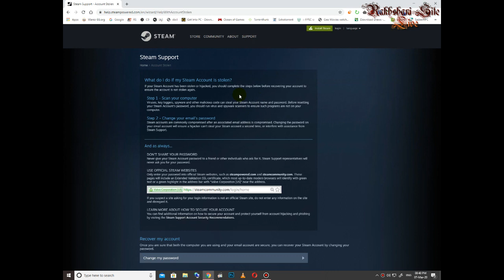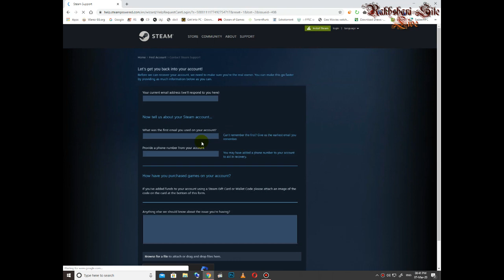how to Recover Steam Account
How to Recover steam Accounts